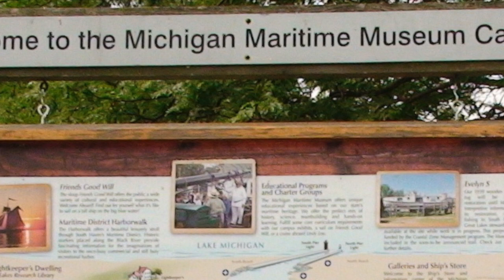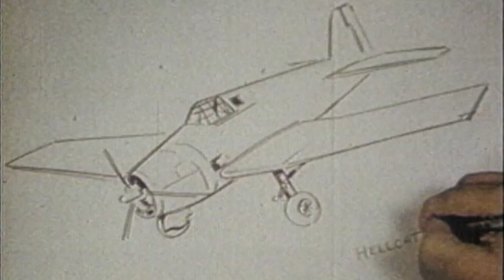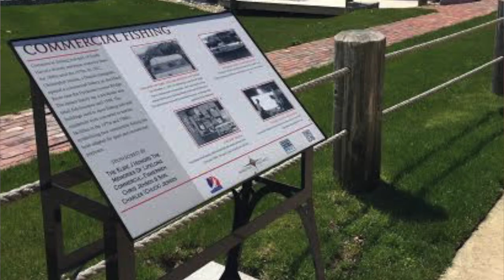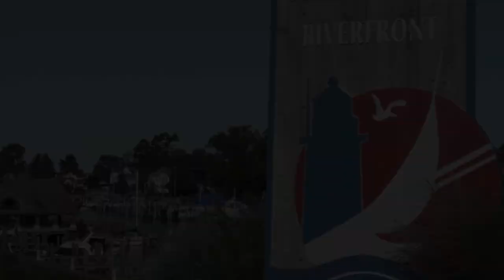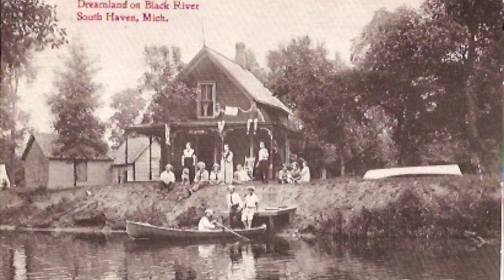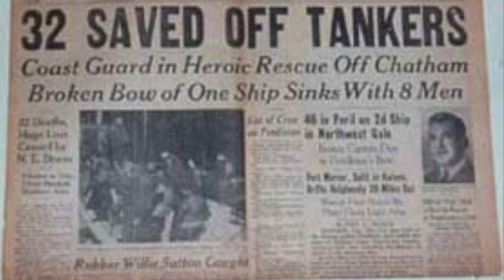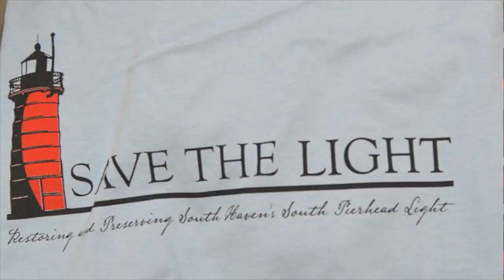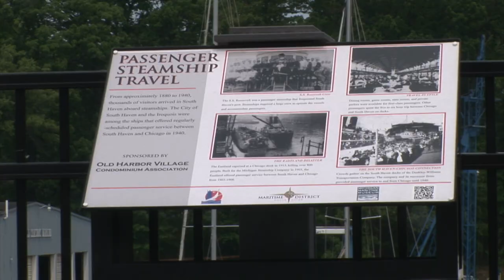Michigan Maritime Museum - South Haven Michigan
The Michigan Maritime Museum located in South Haven, Michigan offers  tourists engaging  exhibits on Michigan maritime history.

There are a variety of on water opportunities available  at the museum but a visit here is much more than just a boat ride.